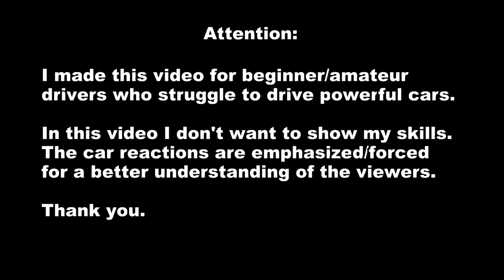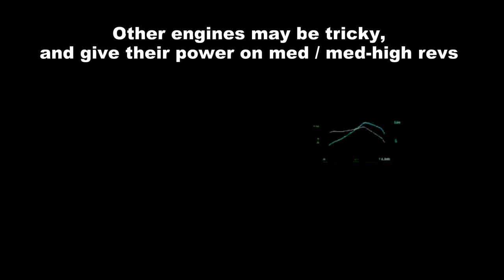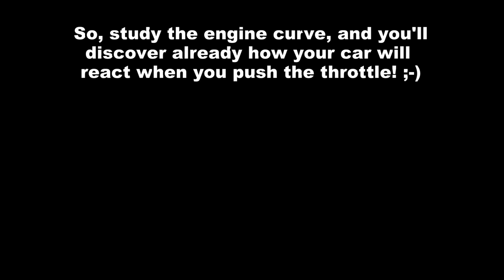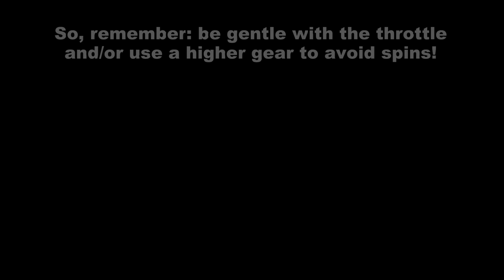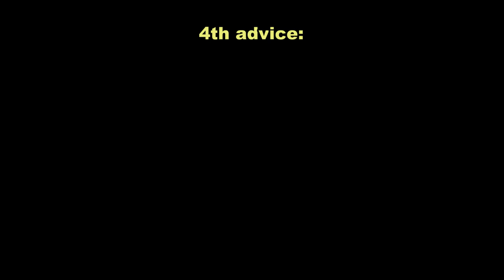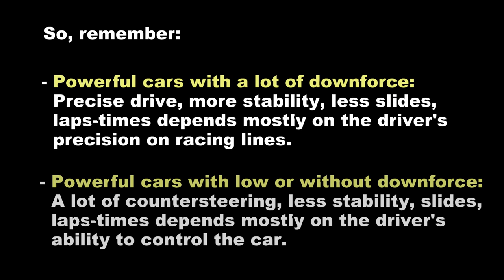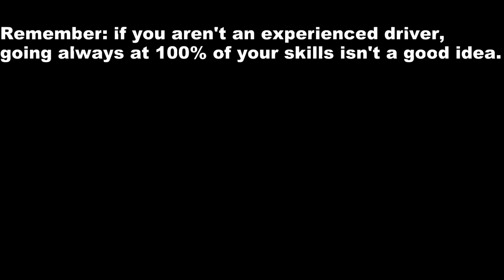Racing games - How to drive powerful cars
Some people asked me how to drive cars with a lot of hp (in videogames, of course haha!). So I made this little video to show you my way to drive them.
Viperconcept at your service! ^^